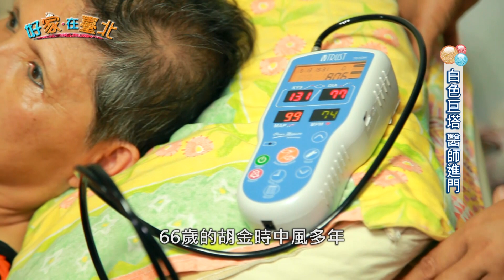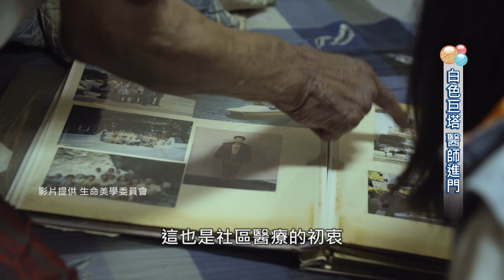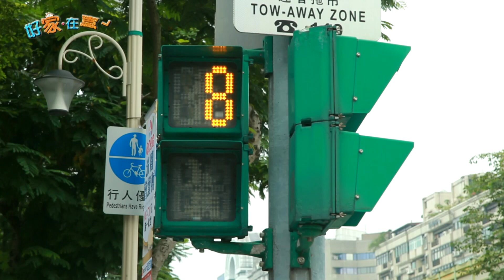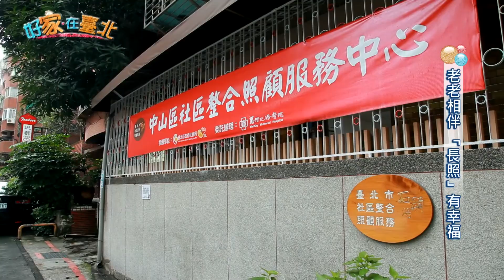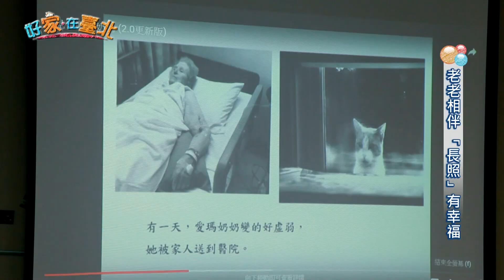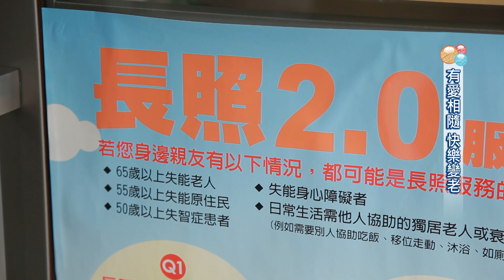好家在臺北-幸福人生下半場篇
《幸福人生下半場》
台灣進入超高齡化社會，而在每段慢慢變老生命歷程，「長照」扮演重要角色。從長照1.0到長照2.0，「復健」到「復能」觀念翻轉，要讓失能者活得有尊嚴。